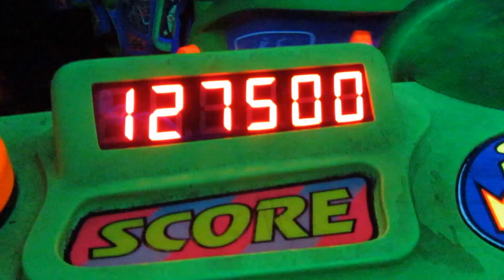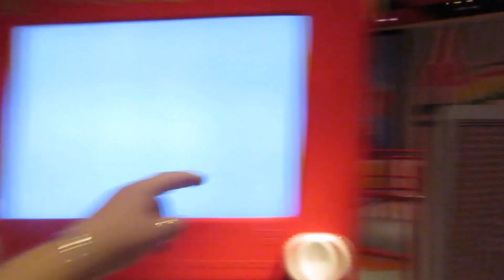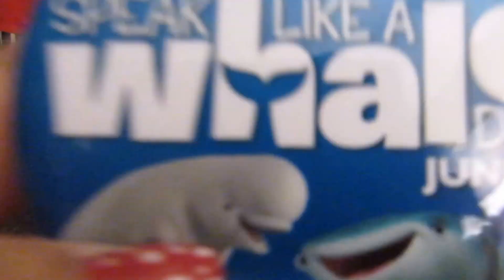DISNEY DAY 1(6.12.16-Day 784)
Today was Magic Kingdom Day. We found a dance party, walked through the castle, Buzz Lightyear's Space Ranger Spin, Dumbo the Flying Elephant, "it's a small world", Monsters, Inc. Laugh Floor, Pirates of the Caribbean, Stitch's Great Escape!, Under the Sea ~ Journey of The Little Mermaid. We also went to Hollywood Studios Toy Story Mania!.